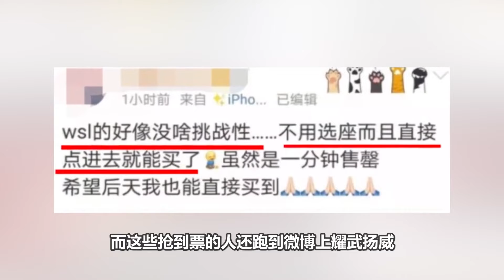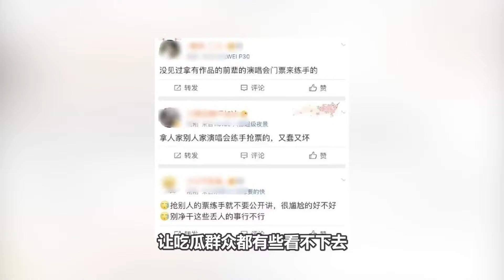从非主流三巨头，到被嘲过气歌手，汪苏泷这些年都经历了什么？